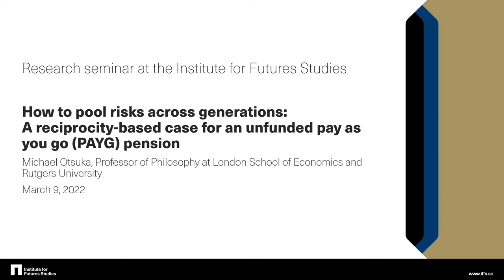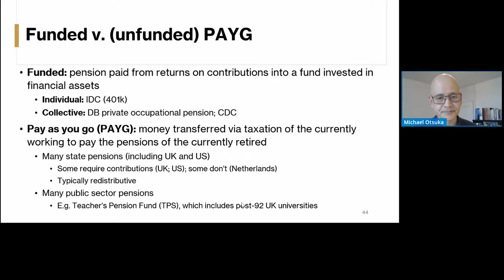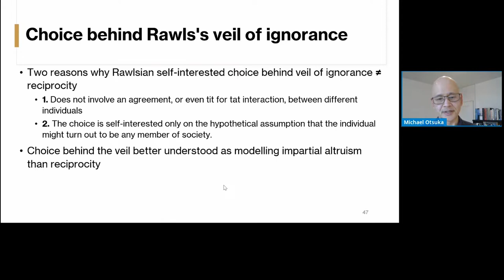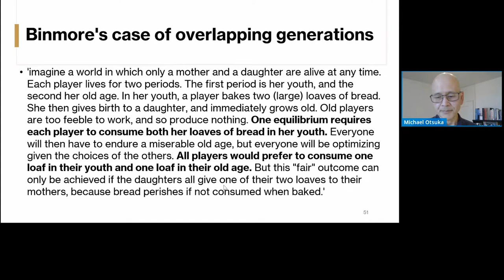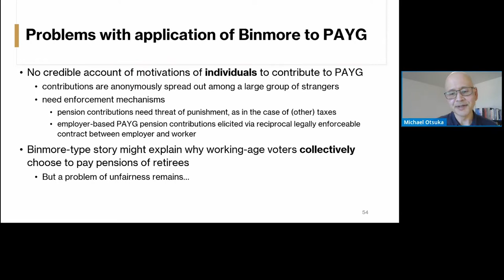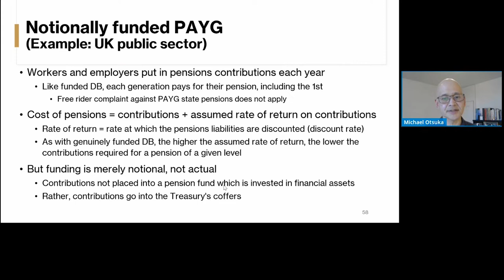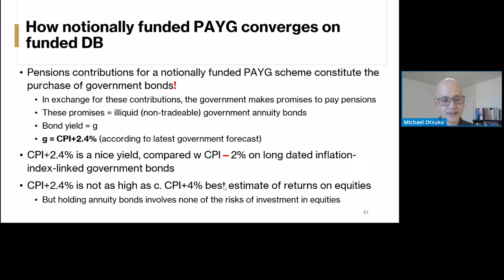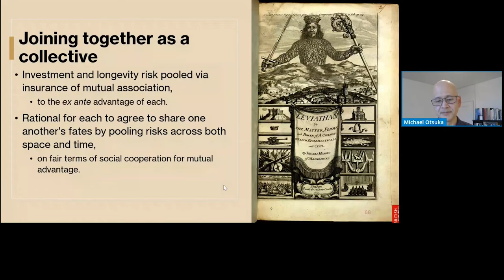Research seminar with Mike Otsuka: How to pool risks across generations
Research seminar with Michael Otsuka, Professor of Philosophy, London School of Economics.

Full title: How to pool risks across generations: A reciprocity-based case for an unfunded pay as you go (PAYG) pension

This seminar was arranged by the Institute for Futures Studies and the Center for Population-Level Bioethics at Rutgers University, New Jersey, USA.

Abstract
In a 'pay as you go' (PAYG) pension scheme, money is directly transferred from those who are currently working to pay the pensions of those who are currently retired. Rather than drawing from a pension fund consisting of a portfolio of financial assets, these pensions are paid out of the state treasury's coffers. The pension one is entitled to in retirement is often, however, a function of, even though not funded by, the pensions contributions one has made during one’s working life. In this seminar, I explore the extent to which a PAYG pension can be justified as a form of indirect reciprocity that cascades down generations. This contrasts with a redistributive concern to mitigate the inequality between those who are young, healthy, able-bodied, and productive and those who are elderly, infirm, and out of work. I explore claims inspired by Ken Binmore and Joseph Heath that PAYG pensions in which each generation pays the pensions of the previous generation can be justified as in mutually advantageous Nash equilibrium.

Recorded at the Institute for Futures Studies on March 9, 2022.